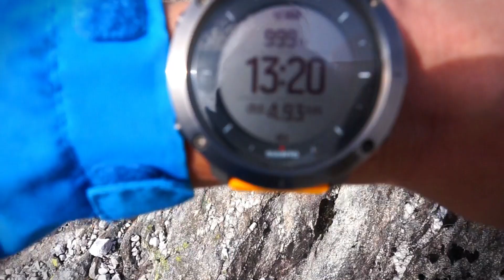Gjønakvitingen (1213 moh)